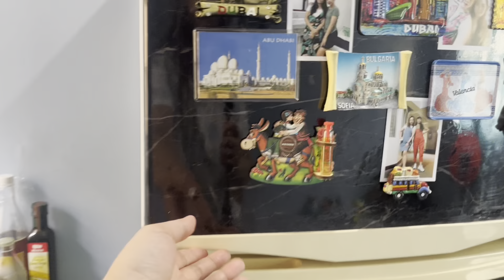PHILIPPINES VLOG | GROCERY FOR THE KIDS❤️